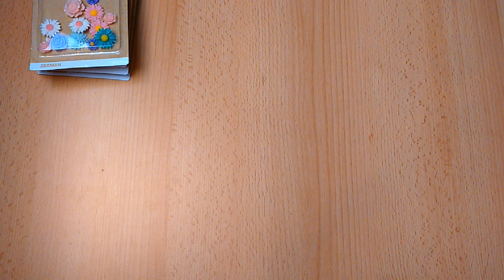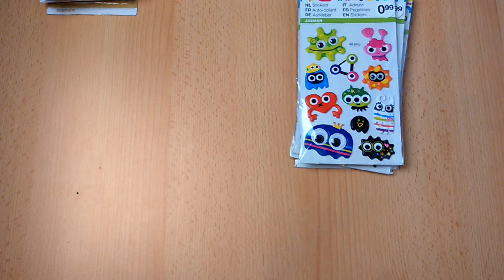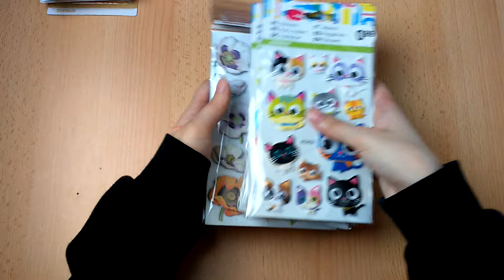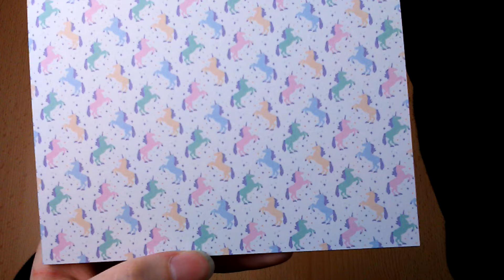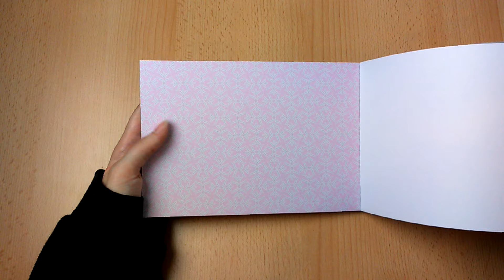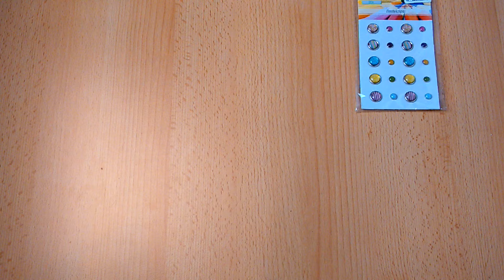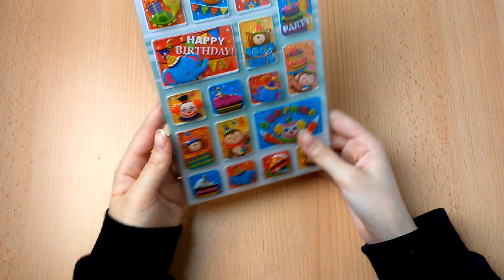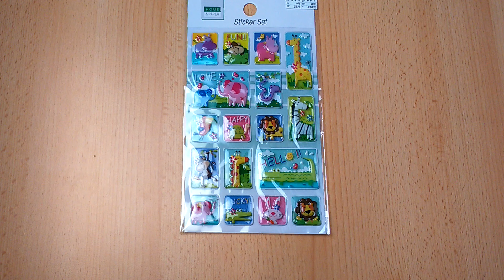👜Haul - Tedi, Kik, Zeeman (April 2017)👜